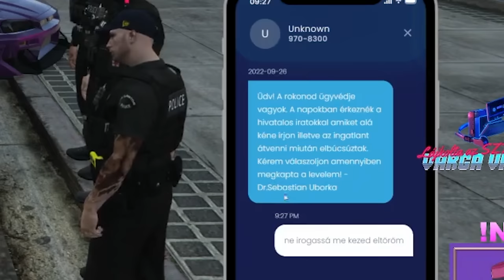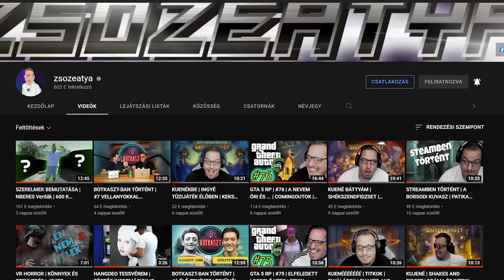GTA 5 RP | #79 | LAJOS TITKOS BAKUGAONOKKAL VALÓ VISELKEDÉSE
Az nft projekt 2022 dec 14 én ér véget
► ♕ ❤️‍🔥 LEGYÉL MÁ N SZUBB DIKK ! EMOTOK ME JÓSÁG:♕ ❤️‍🔥 ►